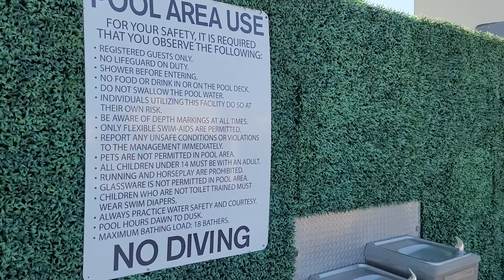Courtyard by Marriott Miami Beach South Beach POOL TOUR